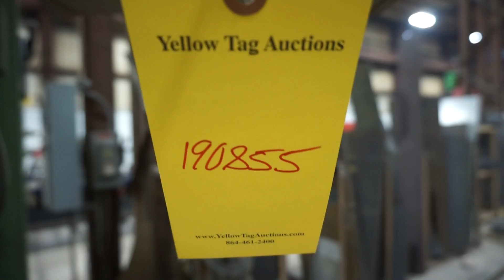Cincinnati H Series Hydraulic Press Brake w/Autobend 7 Interface - Tag# 190855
300 Ton x 12'
12' Stroke
15' 1" Overall Height
460V
3PH